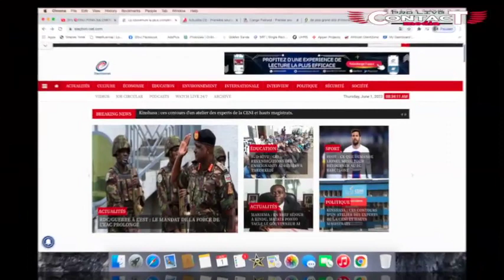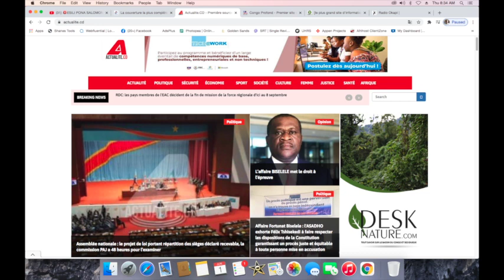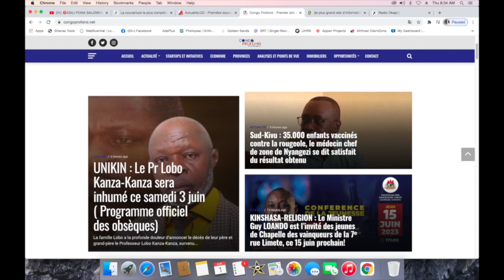CONTACTPROLIVE 01.06.23 LA FORMATION DE L’ARMEE ET LA POLICEREPUBLICACAINE DANS LE PROJET DE 145 TE